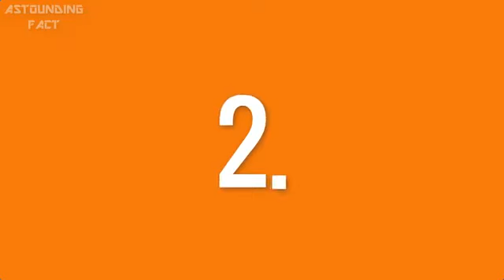Nobody_Can_Find_All_The_Hidden_Woman_|_Optical_Illusions_|_Brain_# EG Mines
Here you will get Brain booster stuffs like Puzzles,Riddles and interview questions. I will upload video regularly to enhance your knowledge.